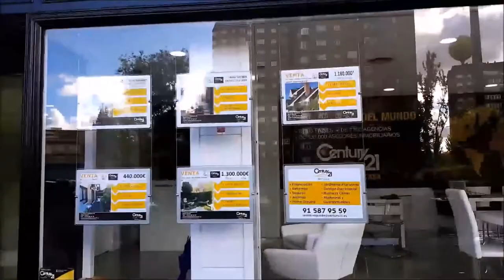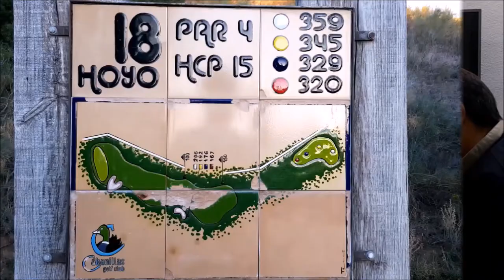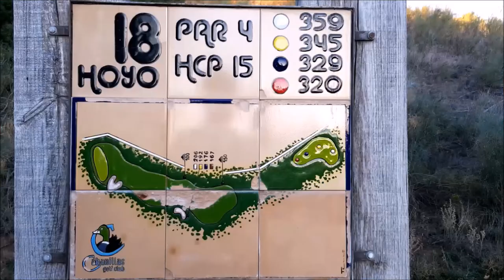Nº8 CAMINO A LA RYDER Javier Romo, Carlos Velez, Rodrigo Camargo, Cristian Iglesias ,Mariano Puerta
Nº8 CAMINO A LA RYDER CON Javier Romo director Golf Time, Carlos Velez Twittero Golf , Rodrigo Camargo Editor Soy Golfista, Cristian Iglesias Maestro y jugador profesional de Golf , junto a Mariano Puerta Director de Coaching Golf Radio y TV . Un programa de  @CoachPuerta desde el magnifico Restaurante Jose Luis que tiene El Estudiante en sus instalaciones, una magnífica cancha de Madrid con 80 puestos